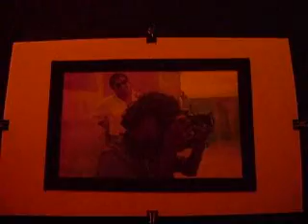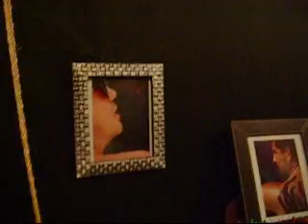2.- 23 DE JULIO DEL 2011 - LA EXPOSICION - 2.wmv